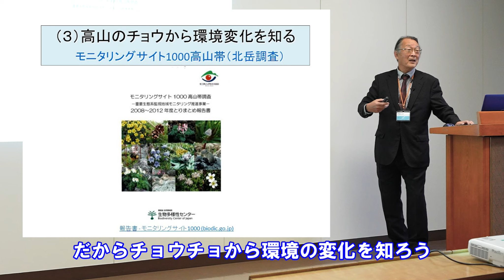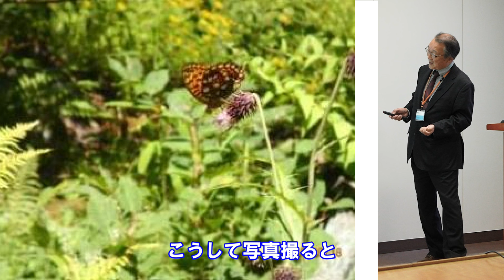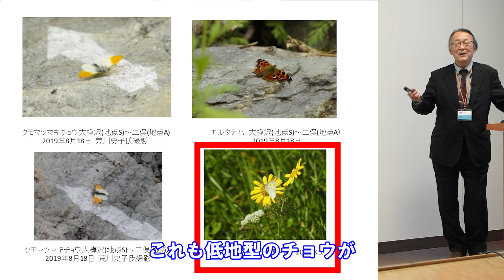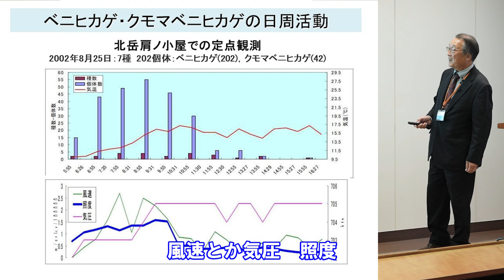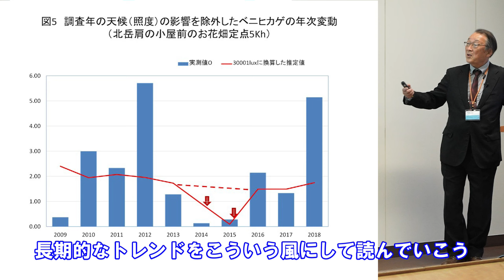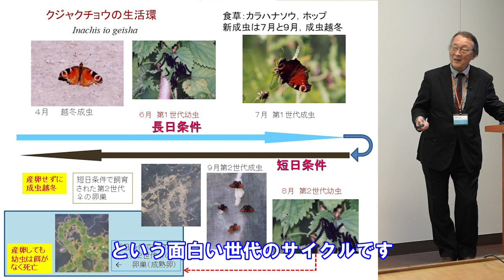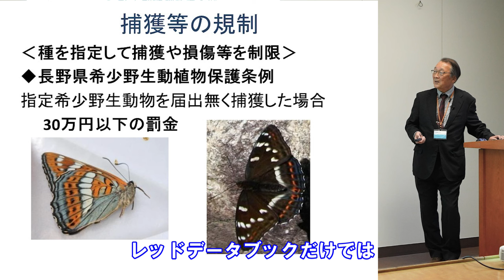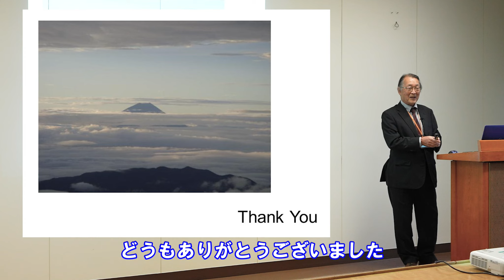南アルプスの高山帯に生息するチョウ 後半-南アルプスYoutubeカレッジ 11時限目-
●この動画はふるさと納税等を原資に制作しています●

皆様こんにちは！静岡県自然保護課です。
令和３年より南アルプスの魅力を広めるために、『南アルプスYouTubeカレッジ』を始めました！
配信第11段は信州大学名誉教授　中村寛志先生に語っていただきます。
高く厳しい環境の高山になぜチョウは集まるのか？
そこでしか生きられないチョウ達に訪れている危機的な状況とは？
ぜひご視聴下さい！

このカレッジでは、よりコアでマニアックでディープな南アルプスの魅力をアカデミックな観点等からお届けします。ぜひご視聴下さい！

※この動画は後半になります。